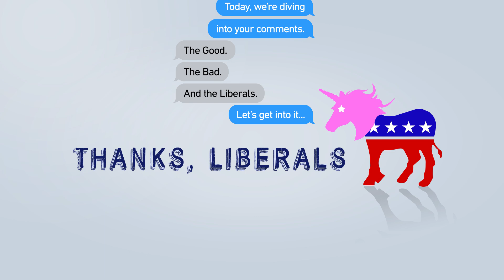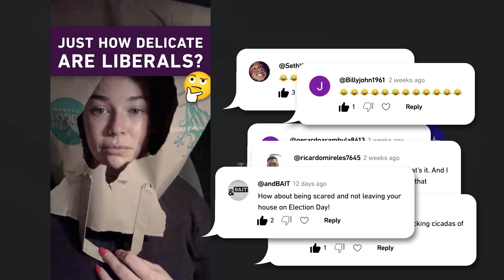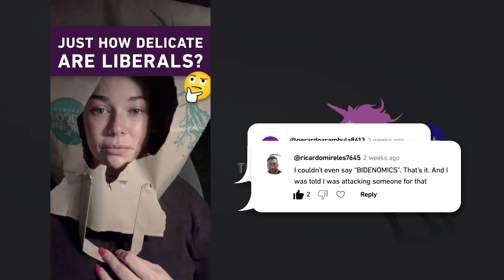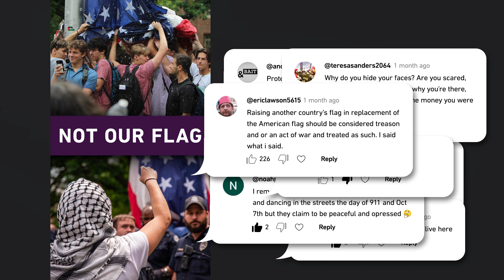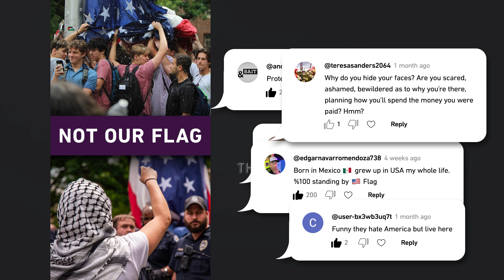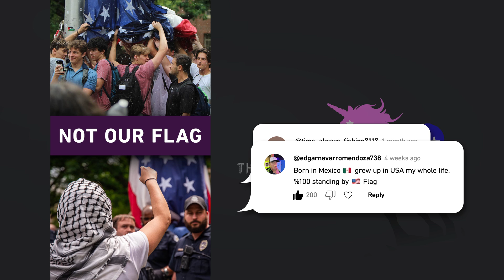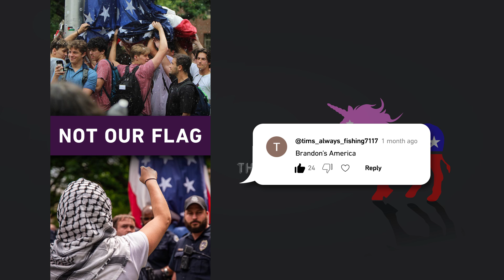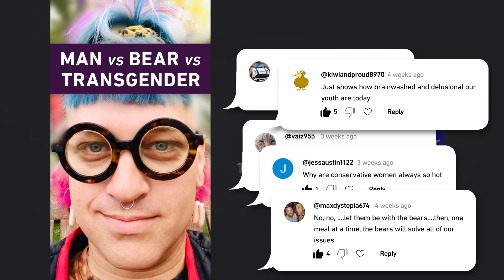FROM OUR COMMENTS: Fans, Haters, and Total Idiots!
Today, we're diving into the comments on our YouTube Shorts. We received a lot of likes, but some fragile snowflakes got triggered and offended. 😳

Let's join forces to reclaim our country from the Crazy Left.

CHANNEL SCHEDULE:
New Video - Every Saturday
Shorts - Every Tuesday and Thursday
Enjoyment - Every Day.